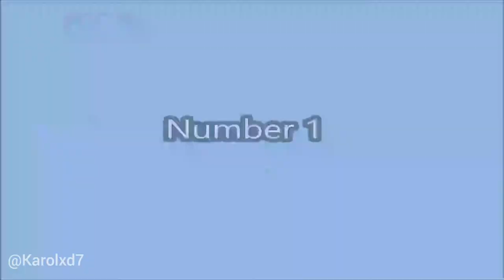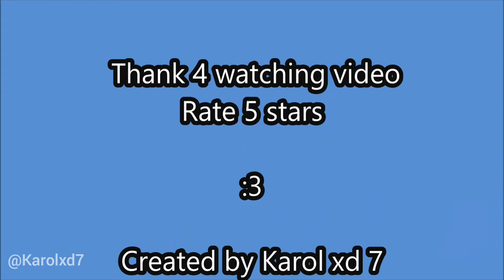3 Duendes Captados en Cámara 😨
No se que ise